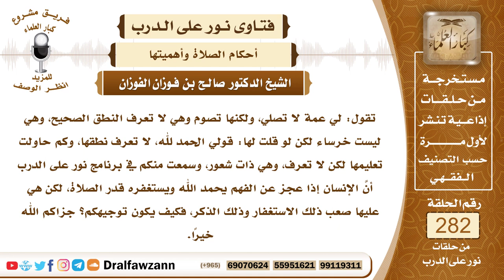4766- وجوب الصلاة على الأخرس وكيف يصلي - الشيخ صالح الفوزان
السؤال: جزاكم الله خيرًا، تقول: لي عمة لا تصلي، ولكنها تصوم وهي لا تعرف النطق الصحيح، وهي ليست خرساء لكن لو قلت لها: قولي الحمد لله، لا تعرف نطقها، وكم حاولت تعليمها لكن لا تعرف، وهي ذات شعور، وسمعت منكم في برنامج نور على الدرب أنَّ الإنسان إذا عجز عن الفهم يحمد الله ويستغفره قدر الصلاة، لكن هي عليها صعب ذلك الاستغفار وذلك الذكر، فكيف يكون توجيهكم؟ جزاكم الله خيرًا.
الجواب: يجب عليها أن تصلي بحسب حالها، فإن كانت تقدر على قراءة الفاتحة وجب عليها ذلك، وإذا كانت لا تعرفها يجب أن تتعلمها، فيجب عليكم أن تعلموها سورة الفاتحة، وما تيسر معها من القرآن، فإن كانت لا تستطيع أخذ شيء من القرآن لا الفاتحة ولا غيرها فإنها تحمد الله وتهلله وتكبره بمحل القراءة في حالة القيام ثم تركع وتكمل صلاتها، وإن كانت لا تستطيع لا هذا ولا هذا، لا القرآن ولا الذكر بالتسبيح والتهليل والتكبير فإنها تصلي على حسب حالها، ولو لم تتكلم بشيء من قرآن أو ذكر، تصلي على حسب حالها لقوله تعالى ﴿فَاتَّقُوا اللَّهَ ‌مَا ‌اسْتَطَعْتُمْ﴾ [التغابن: 16] ولا يجوز لها أن تترك الصلاة وهي تقدر عليها بحسب استطاعتها، ولا يجوز لكم أنتم أن تتركوها، بل عليكم أن تعلموها وأن تخبروها أنها تجب عليها الصلاة بحسب استطاعتها ولو بدون قراءة ولو بدون ذكر إذا كانت لا تستطيع ذلك.

السيرة الذاتية :
للاشتراك في قناة الشيخ صالح الفوزان

14_ الشيخ محمد أمين الشنقيطي
يتيوب

15_سماحة المفتي عبد العزيز آل الشيخ
 يوتيوب

رئيس الفريق
لمشروع كبار العلماء